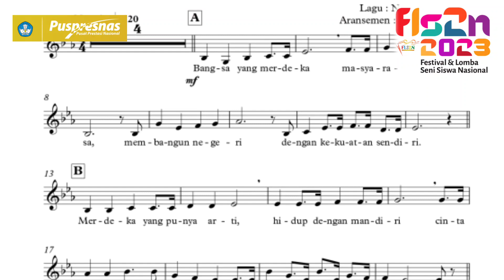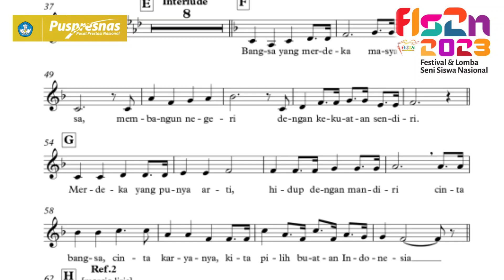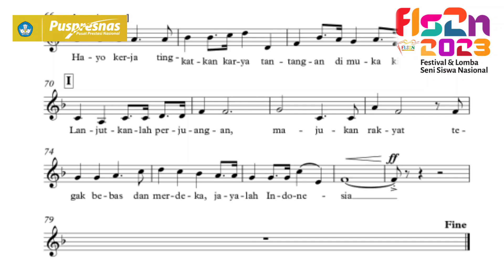(Do=Eb) Iringan Resmi Mars Indonesia Mandiri | Lagu wajib FLS2N SD 2023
Iringan Resmi Mars Indonesia Mandiri (Do=Eb)
Sumber : Puspresnas